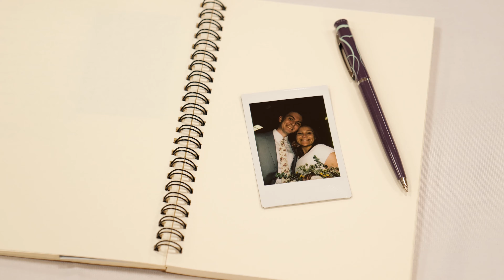Draper, Utah Temple LDS Wedding -Destiny + Parker - | Luis Medina Films | Shot on Panasonic S1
Destiny and Parker are perfect for each other. This showed on the wedding day when they had to deal with rainy conditions. But that didn't stop them from enjoying their special day.

Congratulations Destiny and Parker!!
-Gear I recommend for beginners on a tight budget -
(choose the camera brand you prefer. I have done photo/video on all of them.)

Canon Camera
Canon Lens
Sony Camera
Sony Lens
Nikon Camera
Nikon Lens
Panasonic Camera
Panasonic Lens
Gimbal/Camera Stabilizer
Gimbal side handle that is AMAZING
ND Filter (make sure you buy the right size)
Lav Mic (plug into smartphone. Record to phone)

Lens adapter for EF Glass
Lens adapter for EF Glass w/ control ring
Best all-around Lens
Detail Lens
Portrait Lens
Ceremony Lens
Shotgun Mic
Best interview/speech mic
Battery grip
Extra Batteries (I own 8……)
Drone ND Filter
Lens ND Filter
Songs in video licensed through music bed.

Forever Starts Today - Tim Halperin

All My Life - Wild